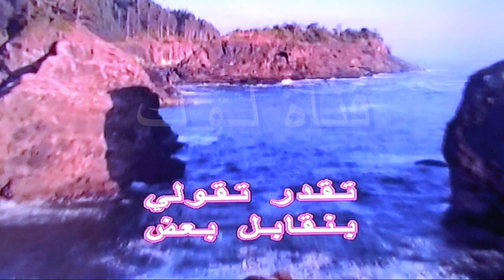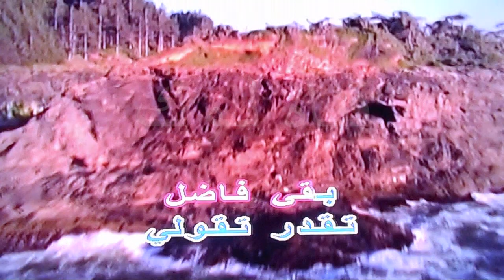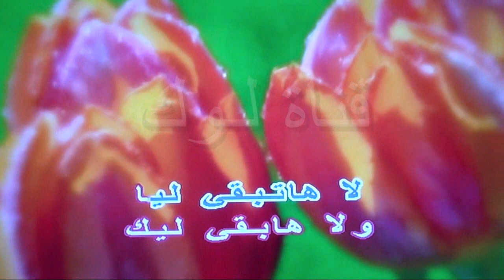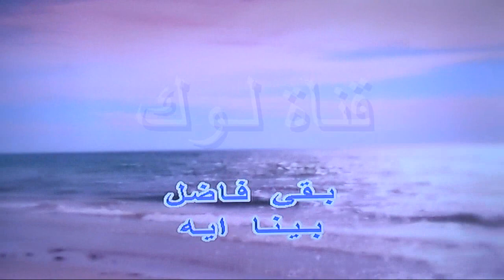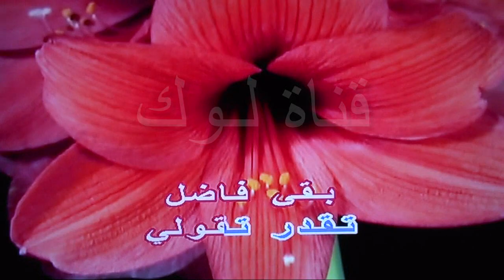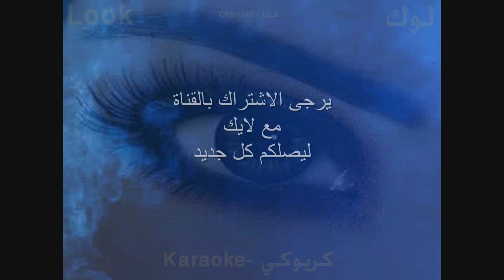تقدر تقولي - سميرة سعيد - كاريوكي - قناة لوك - اغاني عربية